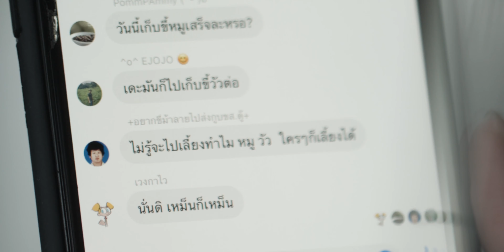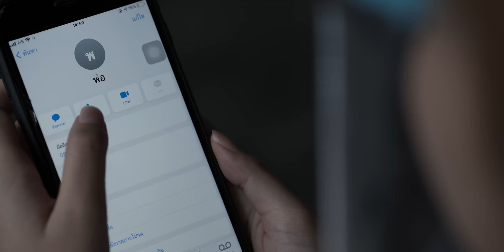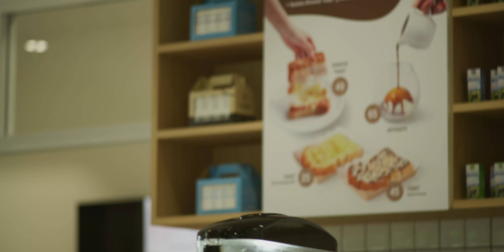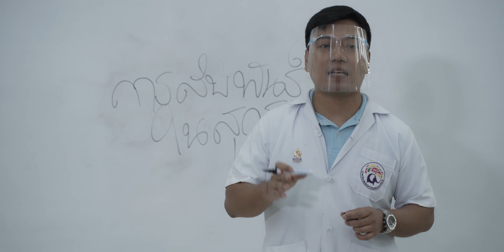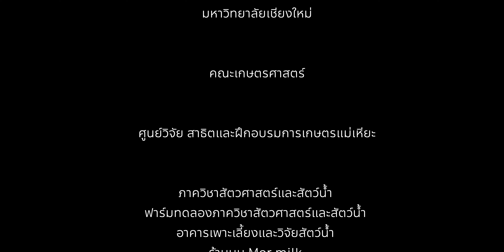Growing Girls | EP 2. | Smart Agriculture for Better Life Smart Farming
ความรัก ความผูกพัน ใส่ใจดูแล จากคณาจารย์สู่รุ่นพี่ ส่งต่อมิตรภาพดีดีให้รุ่นน้อง เชื่อมต่อรุ่นเดียวกัน ผสานความห่วงใยจากรุ่นพี่ศิษย์เก่า เพราะที่นี่ เราอยู่กันเป็นครอบครัว “ครอบครัวสัตวศาสตร์และสัตว์น้ำ คณะเกษตรศาสตร์ มช.”